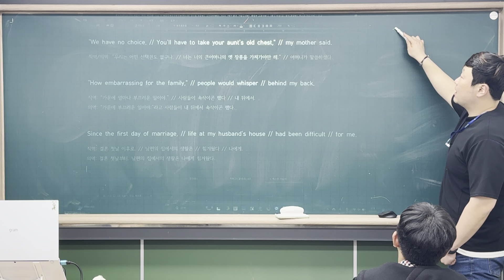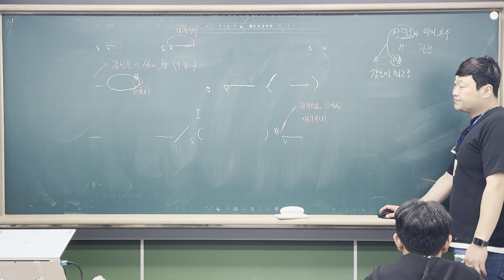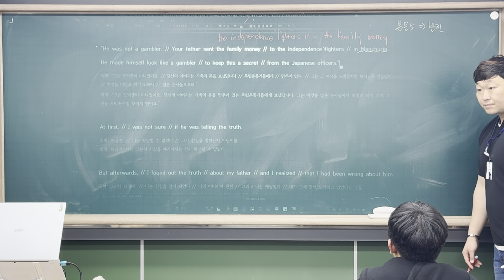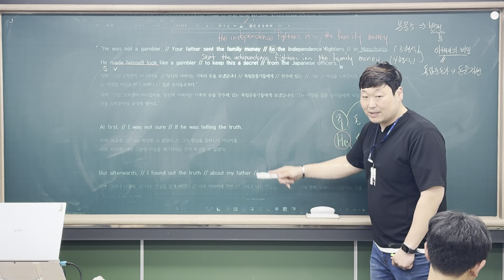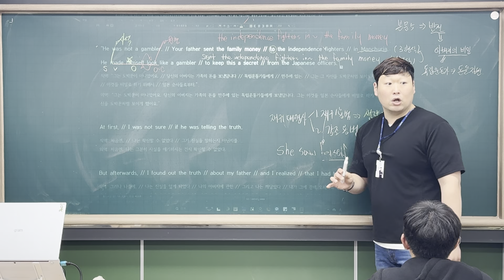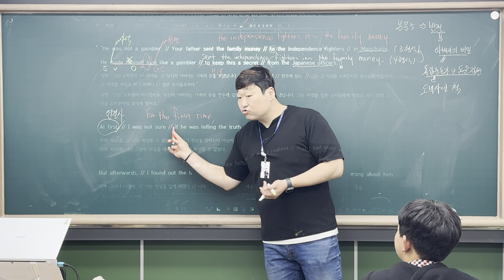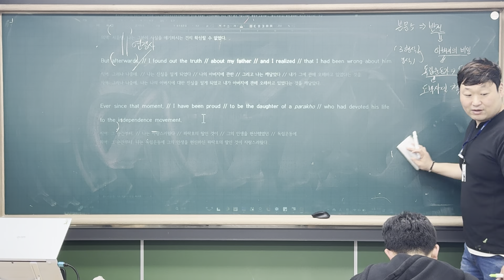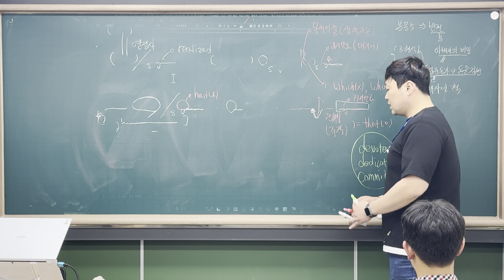240527_장성중3_교과서3단원(본문3-본문5,마무리)_비상김_재일T